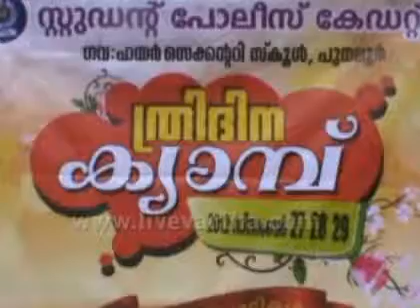Student police plr